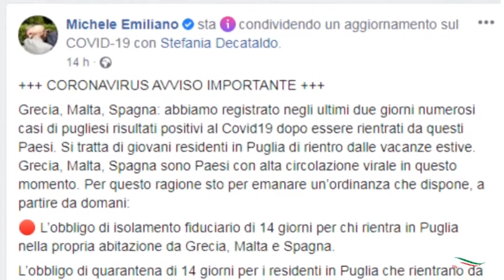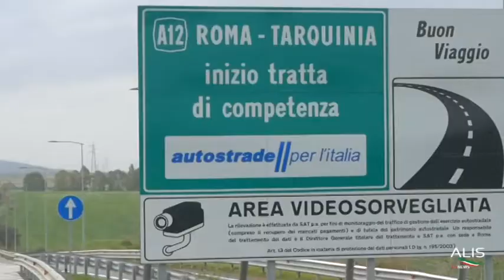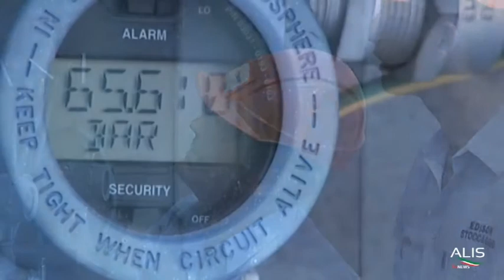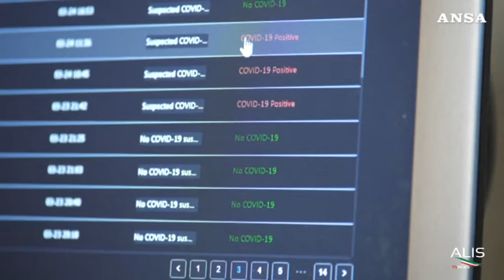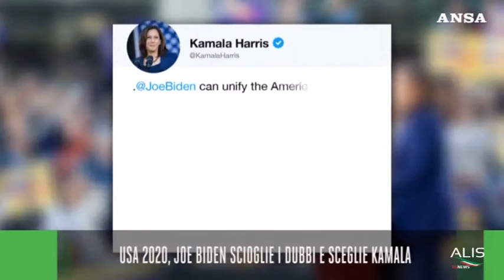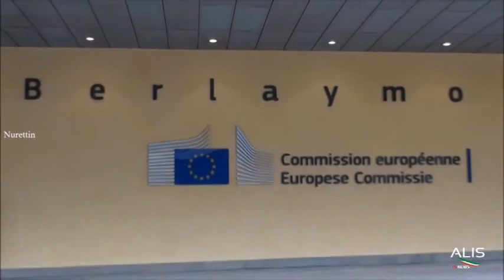TG News ALIS del 12-08-2020